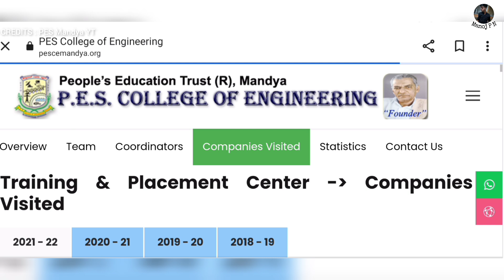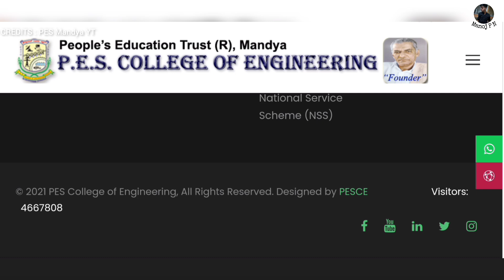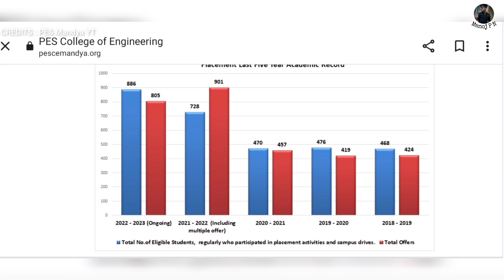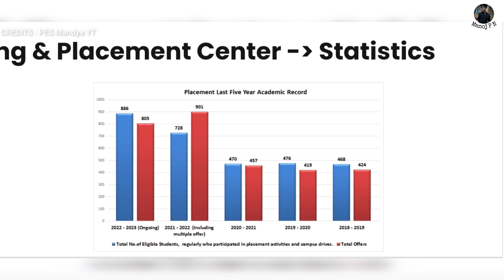PES COLLEGE OF ENGINEERING MANDYA REVIEW|HOW IS PES MANDYA PLACEMENTS|KCET OPTION ENTRY 2023